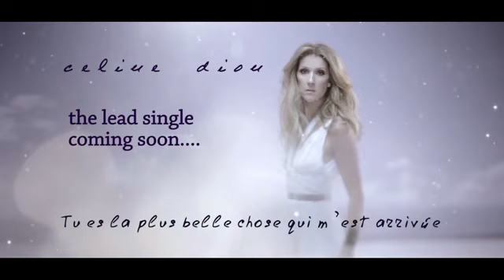(NEW) Celine Dion - Tu es la plus belle chose qui m'est arrivée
Upcoming Single from Celine Dion "Tu es la plus belle chose qui m'est arrivée" (You're the most beautiful thing that happened to me) from her new 2016 french album. Catchy and Upbeat Song that will perfect with Voice of The Quebecois Queen